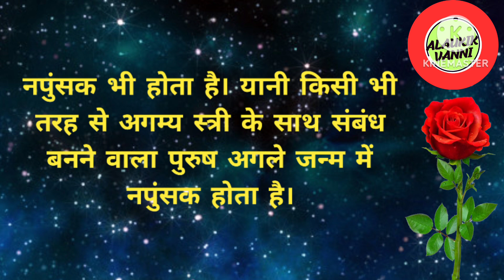गरुण पुराण।किस कर्म को करने से मनुष्य बन जाता है नपुंसक?night fall causes impotency/motivation story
Hello friends Mera you tube channel me aap sabhi sathiyo ka swagat karta hu es chennle me education se related video upload Kiya jata hai please chennle ko support karke subscribe karna mat bhuliye thank
you, Videos in this channel are shown for education,

topic cover
what documents to check before buying a plot?
what role does sex play in a marriage
impotence
french impotence trials
wife divorce on ground of husband impotency
wife can get divorce from impotence husband
what happens in impotence
impotency effect on marriage
husband is impotence
the impotence trials
legal documents for buying a plot
if husband is impotence
dissolution of marriage on ground of impotency
khula on basis on impotency
impotence trials
 गरुड़ पुराण : किन कर्मों को करने बन जाता है मनुष्य नपुंसक?
कैसा कर्म करने से मनुष्य नपुंसक पैदा होता है
ऐसा करने वाले बन जाते है नपुंसक
मृत्यु से 6 महीने पहले मनुष्य को मिलते है 6 संकेत
मृत्यु के बाद अगला जन्म किस योनि में होता है ?
नपुंसक लोग को सेक्स करने में परेशानी भी होता है क्या?
किस कर्म के कारण मिलता है स्त्री जन्म ?
क्या हस्तमैथुन बनाता है नपुंसक
तीन कर्मों से मिलता है अगला जन्म
कौन सा कर्म करने से मिलता है स्त्री का जन्म
शराब पीकर सेक्स करने से पौरुष शक्ति बढ़ती है? पीरियड्स में सेक्स करने से प्रेगनेंट नहीं हो सकते?
 night fall causes impotency
masturbation myths
 हस्तमैथुन करने से नपुंसकता होती है?